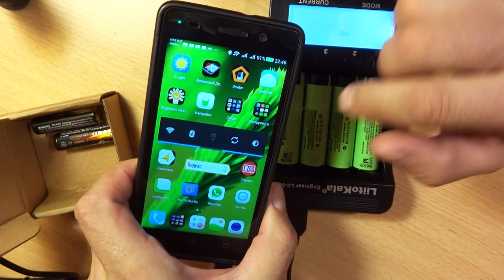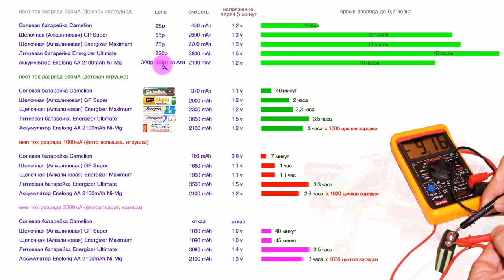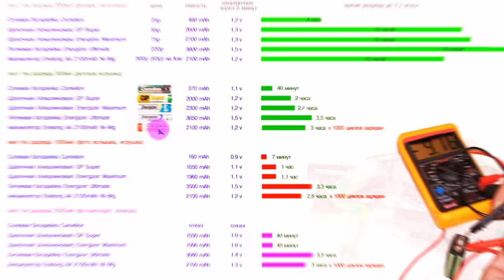Не покупайте батарейки ! Зарядка LiitoKala Lii 500 и Power Bank на 13600mAh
Есть еще здесь дешевле по ссылке Жмем кнопку "Купить сейчас" и оплачивайте, тогда АлиЭкспресс перечислит небольшой процент за Вашу покупку, Спасибо !) Аккумуляторы Enelong 1,2v Ni-Mg АА 4шт + ААА 4шт в наборе брал а есть 16шт хороший набор недорого Такой же тестер с простым LSD экраном и гораздо дешевле Здесь 4шт. есть подешевле и Здесь 2шт.
*Oled Usb Tester здесь:* Такой же тестер с простым LSD экраном и гораздо дешевле
Зарабатывайте на обзорах покупок с АлиЭкспресс тоже! Вот ссылка на партнерку ePN (я через нее работаю) Подключайтесь, тоже как я делайте обзоры покупок! Видео как у меня это получается по смотрите

Максимальная токо-отдача Панасоников 5А, если нужны с большей (например для вайпов) здесь есть LG с отдачей в 20А!

Если хотите купить со скидкой - ниже смотрите ссылки по которым я это делаю и Вы можете покупать, (для недоверчивых - это обычная система скидок ALIEXPRESS, через его партнера ePN - просто Вы об этом не знали так скажем.)

-7% через мобильное приложение ePN Cashback для покупок любого товара с ALIEXPRESS
-7% на покупку любого товара с ALIEXPRESS ссылка на страницу поиска по товарам
-17% скидка на покупку любого товара с ALIEXPRESS со скидкой (Двойной Кэшбэк, но тут надо немного потрудиться мышкой и купить купон потом его использовать при покупке, и получить с него доп скидку.)